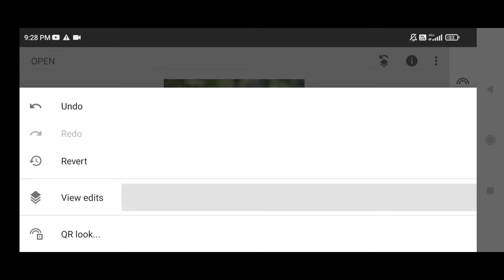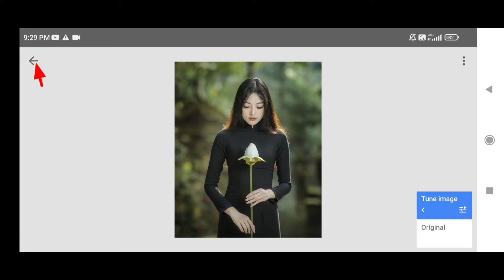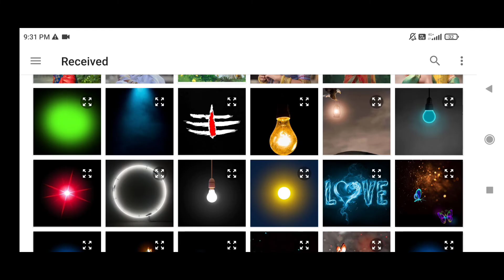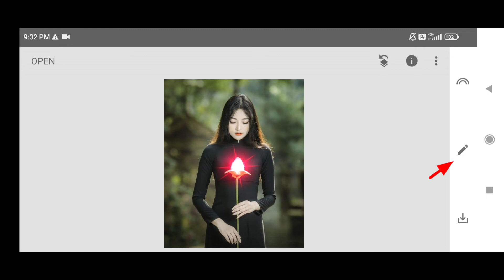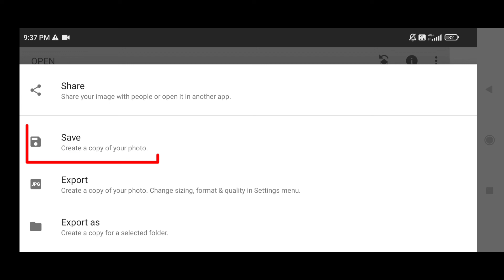Snapseed photo editing new trick | Snapseed backgroung colour change photo editing tutorial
@Editing lover

Your Queries ?

1: Snapseed Photo Editing Tutorial

2: Snapseed Background Colour Change Preset

3: How To Edit Photo In Snapseed

4: lightroom Photo Editing

5: Picsart Photo Editing

note :-
all the image /picture shown in this video belong to the respected owner and not me I am not the owner of any picture showed in this video. all content used copyright to Editing lover. used or commercial display for editing of the content without proper authorisation is not allowed.